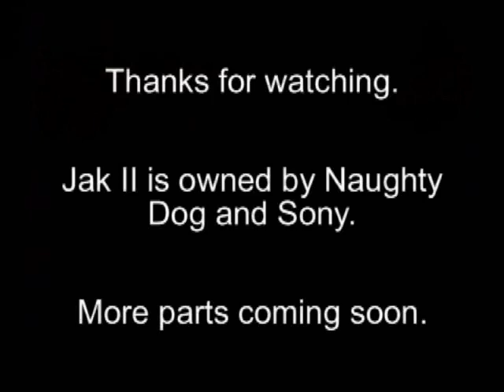Jak II: Part 26: The Hellcats and The Final Seal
I destroy some Hellcats for the Underground and get the final piece of the Seal of Mar.